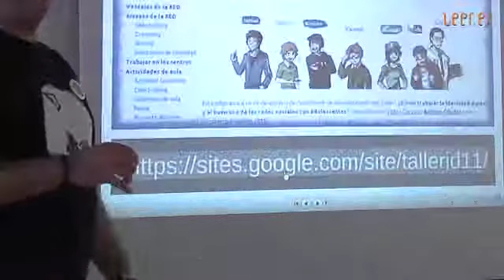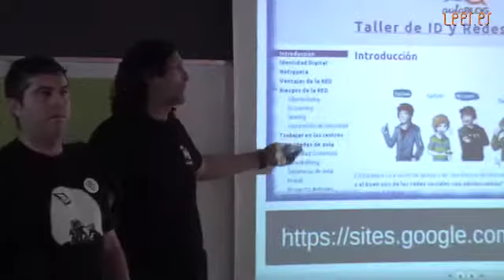Trabajar la ID en el aula